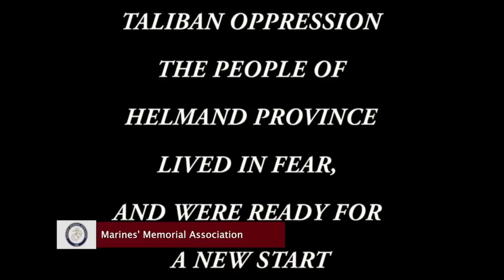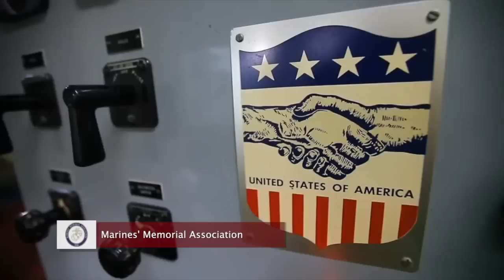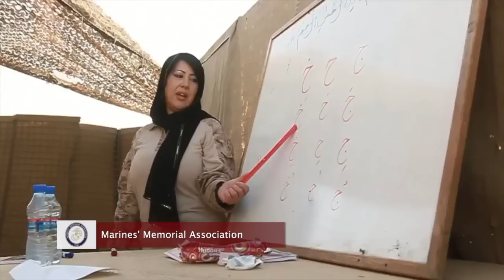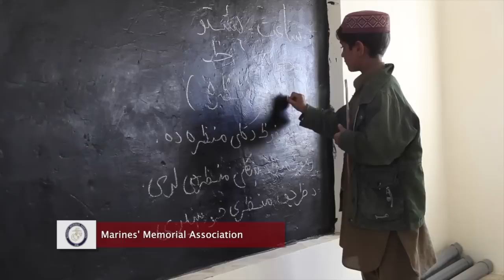2013 California Gold Star Parents - Lieutenant General John A. Toolan - Full Version